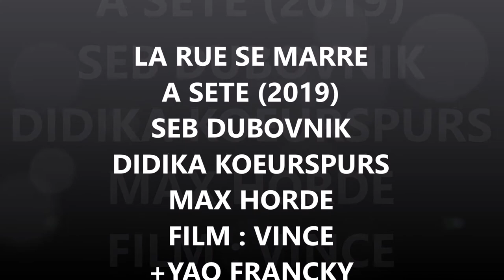CONCERT Didika Koeurspurs & Sébastien Job pour la RUE SE MARRE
Merci Chantal Paul, Max Horde et toute l'équipe du festival
Film : VINCE
& YAO FRANCKY
Voix back : Sylvie